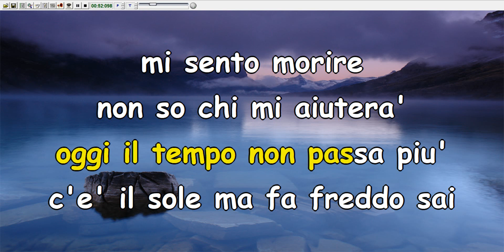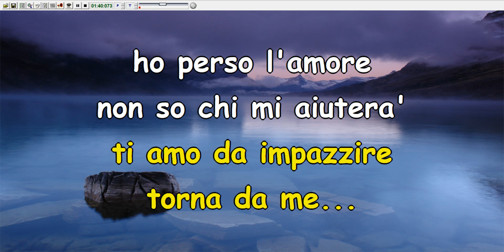Nomadi - Chi mi aiuterà (Karaoke)